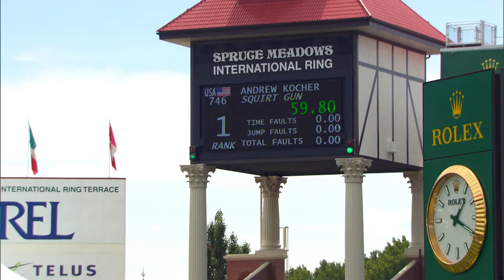2019 Spruce Meadows 'North American' - Friends of the Meadows Cup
Andrew Kocher (USA) and Squirt Gun win the second 1.45m Friends of the Meadows Cup held in the International Ring on the first day of jumping at the Spruce Meadows 'North American' Tournament presented by Rolex.